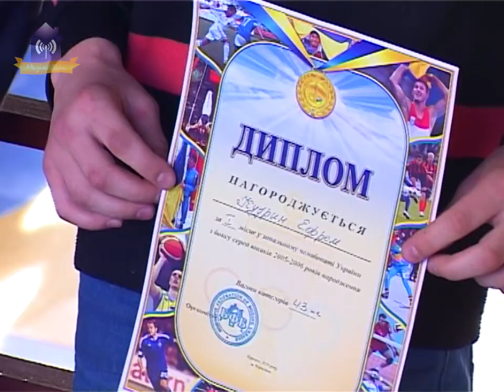Славутицькі чемпіони з боксу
З 12 по 15 березня 2019р. у Борисполі відбувся Регіональний чемпіонат України з боксу серед юнаків 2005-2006 рр.н.

Серед учасників – боксери із Житомирської, Вінницької, Київської областей та міста Києва. Це як новачки, так і більш досвідчені боксери, для яких цьогорічні змагання не перші.

Славутчани Єфрем Кудрін (вагова категорія 43 кг) та Пилип Райда (вагова категорія 41,5 кг), що виступали у складі збірної  команди Київської області, стали чемпіонами. Вони вибороли право виступати на чемпіонаті України, який відбудеться у травні у м. Затока.